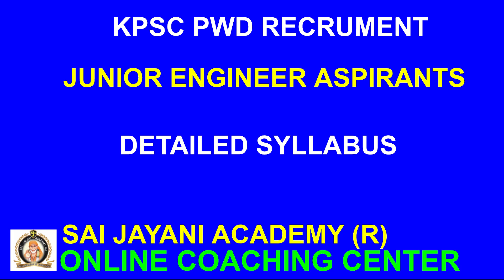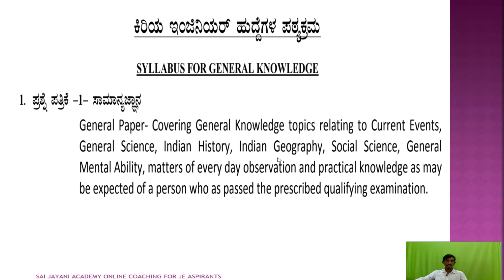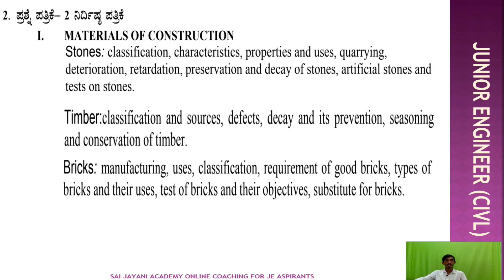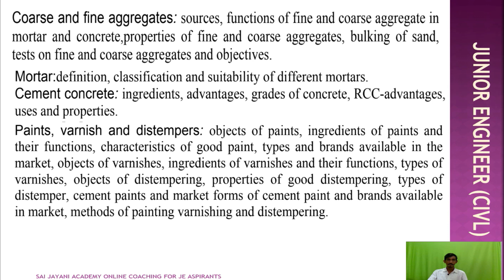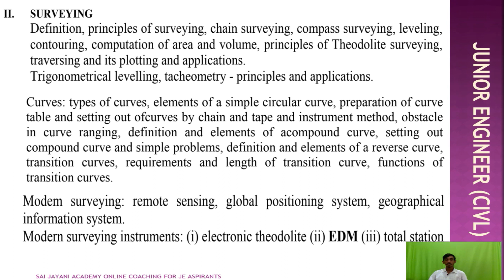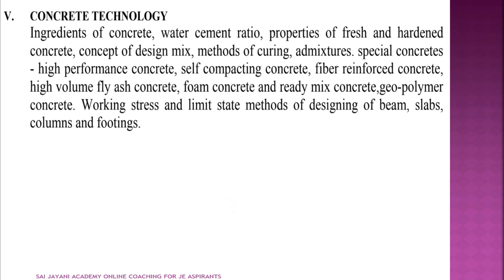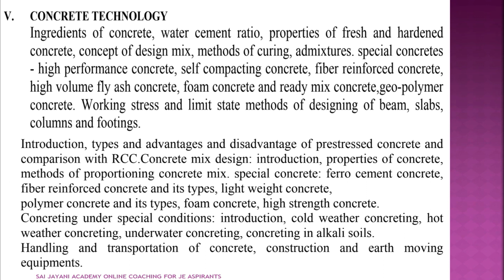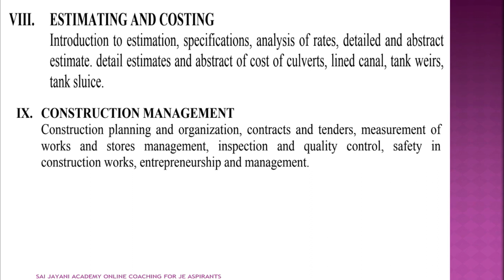KPSC | PWD RECRUITMENT |JUNIOR ENGINEER|2020| SYLLABUS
If you haven't visited our website, VISIT:- http :/www. saijayaniacademy.com
If u like our video do Thumbs UP and Also Comment

About Us:
SAI JAYANI ACADEMY IS KNOWN FOR QUALITY EDUCATION
WE OFFER ONLINE KPSC | PWD RECRUITMENT |ASSISTANT ENGINEER|2020
SYLLABUS :
SYLLABUS :